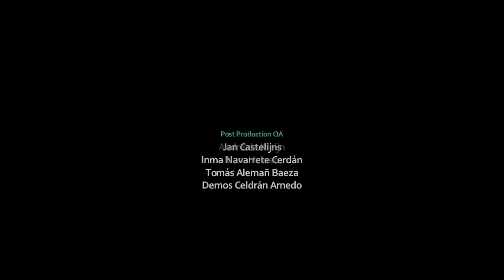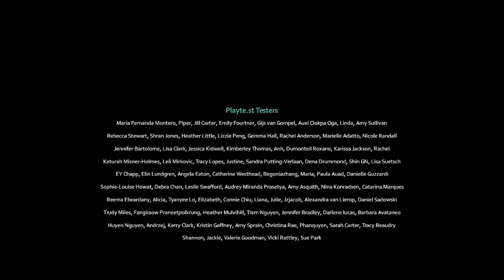NU-MI VINE SA CRED CE S-A INTAMPLAT! [FINAL]